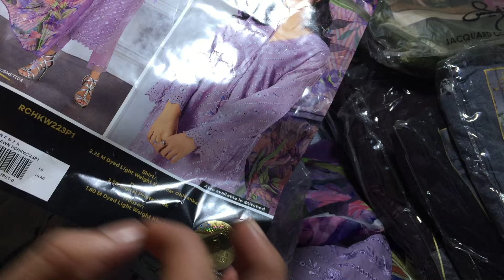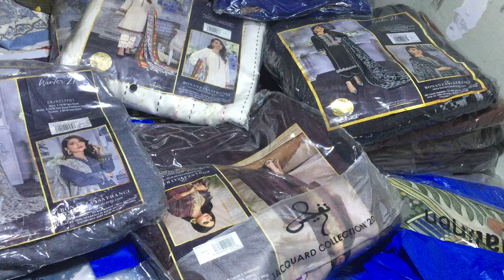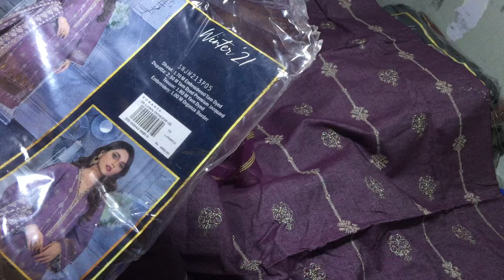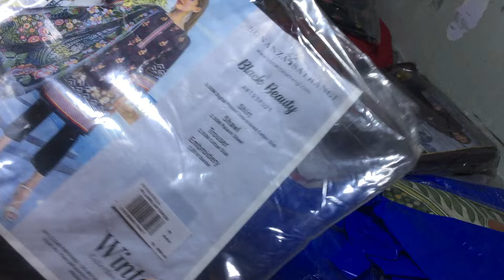Chrizma luxury winter new stock 03027812361